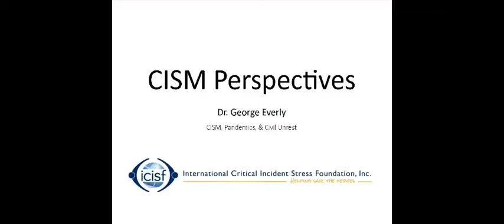CISM Perspectives from Dr. George Everly on Civil Unrest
(June 23, 2020) Co-founder Dr. George Everly walks us through the phases we may go through during the pandemic and civil unrest, and how CISM plays an important role.